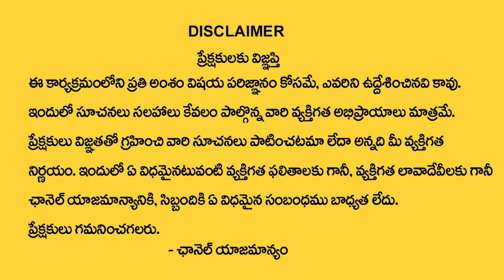Chandraja vadapalli about marriage || late Marriage || My Destiny